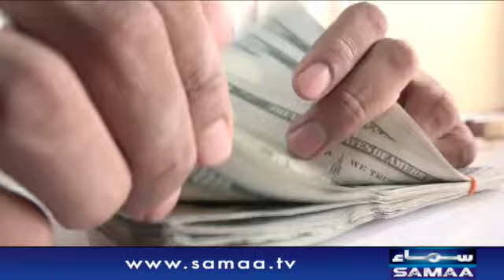Increase in dollar how much loss for Pakistani people - Naya Din | SAMAA TV